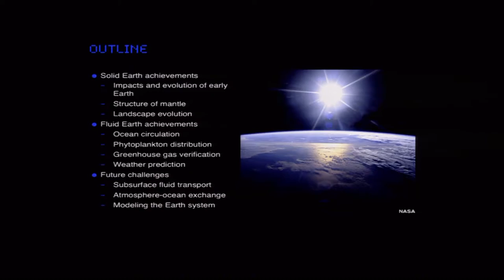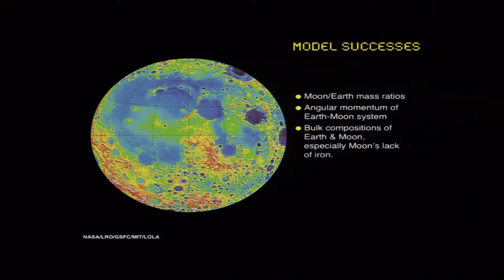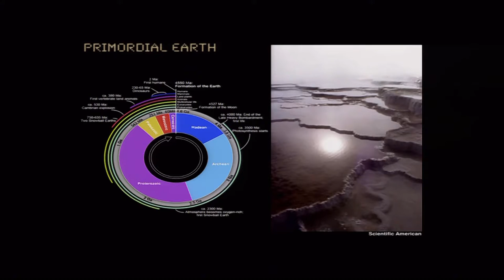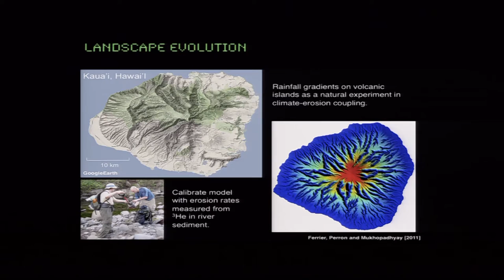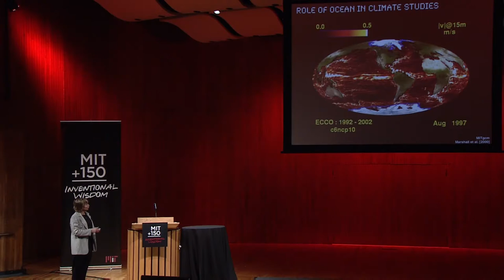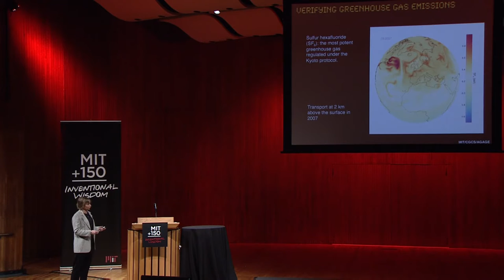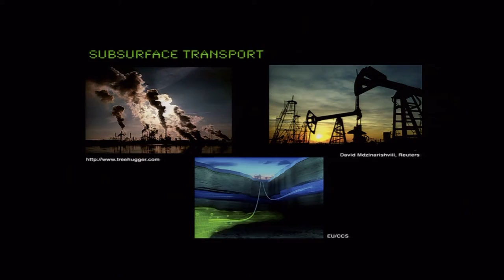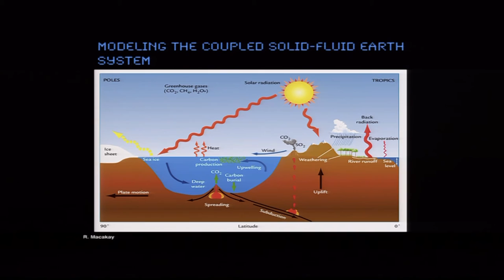Computation and the Transformation of Practically Everything: Physical Science and Engineering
Speakers talk about their personal experiences with computation and its impact on their work.

Session Chair: Srinivas Devadas, Professor of Electrical Engineering and Computer Science, MIT

Speakers:

Charles M. Vest, President Emeritus, MIT and President, the National Academy of Engineering

Maria T. Zuber, E. A. Griswold Professor of Geophysics and Head of the Department of Earth, Atmospheric, and Planetary Sciences, MIT

Kaigham (Ken) J. Gabriel, Deputy Director, Defense Advanced Research Projects Agency